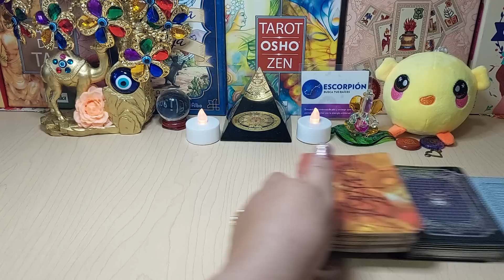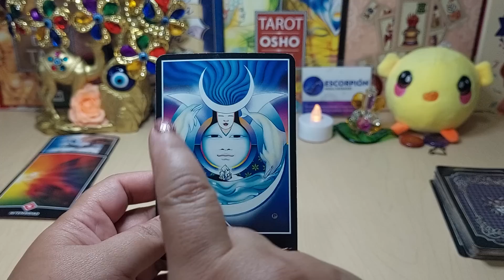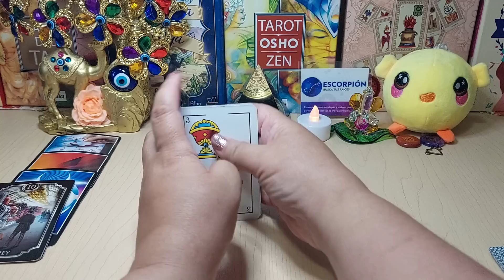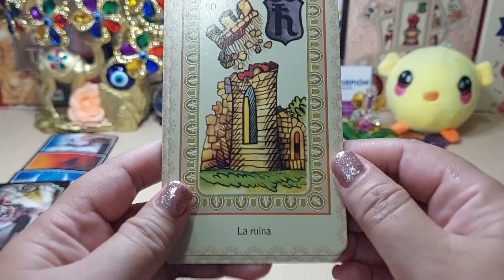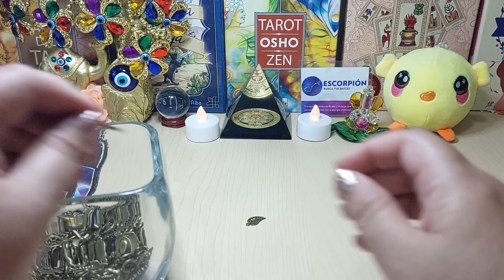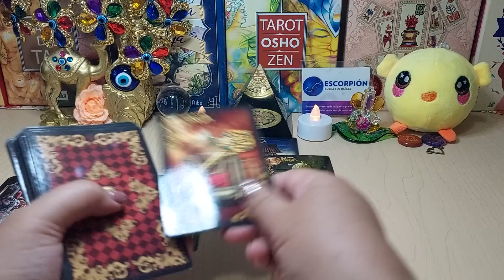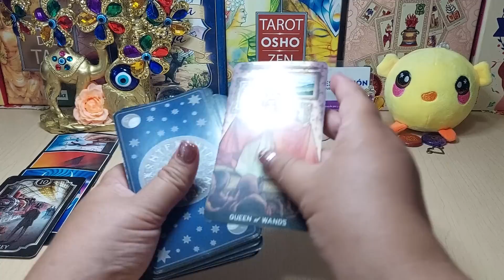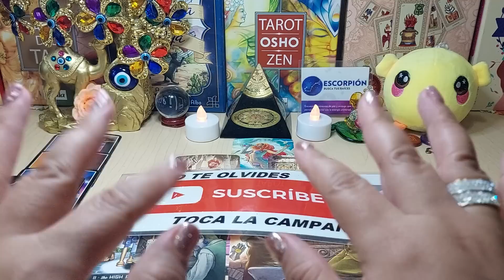🔥Escorpio ♏️ Te espera una GRAN SORPRESA SENTIMENTAL💋 y un trabajo nuevo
TIRADA SEMANAL, AMOR Y TRABAJO, CARTAS ESPAÑOLAS Y LENORMAND Y EL DESTINO AMOROSO. MARZO 2023

KART ELECTRICO CASERO! | Como Hacer un Kart (Con Un Carrito De La Compra)

vicesat
576.861 visitas
Como fabricar un Kart desde cero con un carro de supermercado. Con materiales basicos y baratos que encuentras en cualquier sitio. ► Enlaces: - Soldador mas barato

9:25
REPRODUCIENDO
Ana Julia sospecha que sus papás ya no se aman | El amor invencible 2/5 | C-7

Las Estrellas
390.620 visitas
Mira el capítulo aquí ➡️ Leona acepta la invitación de la familia de David, Ana Julia cuestiona a su mamá si ya no está enamorada de su papá ya que últimamente...

24:49
REPRODUCIENDO
PERDIDO EN UN BOSQUE CON CANIBALES | Sons of the Forest

Rubius Z
1,4 M de visitas

1:44:56
REPRODUCIENDO
The Best FIFA Football Awards™ 2022 | Live Stream

FIFA
6,5 M de visitas
Emitido hace 2 días
Follow live from Salle Pleyel, Paris, the awards ceremony for The Best FIFA Football Awards™ 2022. More on TheBest FIFA Football Awards

10:53
REPRODUCIENDO
LO QUE NO SE VIO EN EL CARA A CARA - LA VELADA DEL AÑO 3

byViruZz
364.479 visitas
hace 1 día

12:55
REPRODUCIENDO
SQUIDCRAFT GAMES DIA 1

ELDED
205.343 visitas
Asi fue como sobreviví al dia 1 en squidcraft games 2! muchas gracias por apoyar el video!

15:44
REPRODUCIENDO
CITAS A CIEGAS en ROBLOX 💘😳

CherryAhrizona
147.219 visitas
El día de hoy realice un Show del amor en ROBLOX con suscriptores, cada participante competira en un minijuego frente a frente con su pareja dependiendo su signo del zodiaco, este juego esta...

3:13
REPRODUCIENDO
BLESSD ❌ PIRLO | VICE 🥊 | CAPITULO 2

BLESSD EL BENDITO 💙
871.244 visitas
🎶 Los viajados de power Las diablas pal ran Ahora vendo droga en music Clonazepam, Verbo en tussi Babys famosas exclusive Hasta la liebre es un fan 🎶 ➤ SUBSCRIBETE para ver...

23:51
REPRODUCIENDO
24 HORAS SIENDO MAMÁ DE 4 TERREMOTOS !!! 😱🏡 | Katie Angel

1:45
REPRODUCIENDO
Peter Pan & Wendy | Official Trailer | Disney+

1,4 M de visitas
This year, return to Neverland. ✨ Watch the trailer for PeterPanAndWendy and stream the movie event April 28 only on @DisneyPlus. “Peter Pan & Wendy,” a live-action reimagining of...

1:00
REPRODUCIENDO
Ed Sheeran - Subtract (Album Trailer)

Ed Sheeran
318.606 visitas
Subtract, the new album, out 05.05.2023. Pre-order Subtract - Tracklist: 1. Boat 2. Salt Water 3. Eyes Closed 4. Life Goes On 5. Dusty 6. End Of Youth 7. Colourblind...

1:04
REPRODUCIENDO
Brawl Stars Animation - License to Brawl!

Brawl Stars
1,8 M de visitas

5:44
REPRODUCIENDO
BARBIE Y YO TERMINAMOS - TheDonato

TheDonato
1 M de visitas
No me atrevi a seguir hablando pero, muchas gracias a todos ustedes por apoyar nuestra relacion, gracias por siempre querernos tanto, gracias gracias gracias! Los amamos mucho y no se preocupen,...

22:06
REPRODUCIENDO

JuanSGuarnizo
449.375 visitas
¡Regresaron Esos 4! Hicimos Chupistream con @Mrdedreviil @BarcaGamer @arigameplays @RobertoCein1 les contaremos anécdotas del pasado y bailamos nuevamente "No dijeron nada". Espero disfruten...

26:35
REPRODUCIENDO
GATO GIGANTE EXTREMO🔥 2.0 | CON EL CREW RETOJORJAIS

Cejota
170.698 visitas

20:03
REPRODUCIENDO
OUFIT DE $ 50 | PARA EL CREW RETOJORJAIS👕

Las aventuras de cocha team
180.221 visitas

24:53
REPRODUCIENDO
Cabareteando.- Guadalajara Función 4 (Segunda Vuelta)